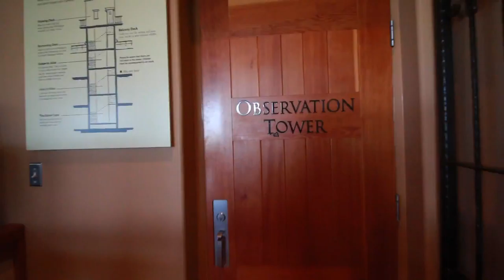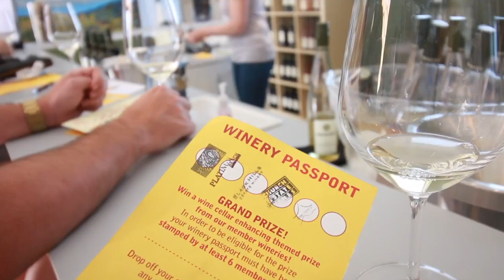VLOG 10 - Trip To Osoyoos and Oliver, BC | ALICIA FASHIONISTA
Wine, wine, and mooooore wine!  We had so much fun in Osoyoos and Oliver, the Okanagan region of British Columbia is simply the best.

Follow along on IG: @aliciafashionista

WINERIES WE VISITED:

1. BURROWING OWL | Highly recommend the Cab Franc
2. PLATINUM BENCH | Your wine tasting includes a fresh bread pairing and it's incredible.  We went back the next day just to buy more bread!  They always sell out, so visit early.
3. BLACK HILLS | They have a great patio and you must try their Nota Bene and Pinot Noir Bubbly 👌🏼 Fun fact, Jason Priestley is a partner!
4. CHURCH & STATE | Lovely views and cheeky wine labels
5. BARTIER BROS | One of our absolute favourite wine tasting experiences, a must visit!
6. SILVER SAGE | They offer a lot of wines for their tasting, so pace yourself and save room for their unique dessert wine selection.
7. GEHRINGER BROTHERS | A vast selection of wines at really reasonable prices
8. HESTER CREEK | You can purchase cheese and meats there and have a picnic on their patio and it is superb!
9. TINHORN CREEK | Spectacular views from their restaurant, it’s where we had our last dinner.
10. OROFINO | One last winery stop on the way back to the lower mainland.

LUNCH in Oliver was at El Sabor de Marina and it was incredible!  Fresh, authentic, inexpensive, and they even made me vegetarian tacos.

Gingham Ruffle Dress is from Zara 💙